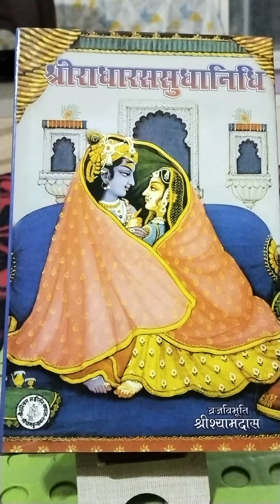अचिन्त्य माने क्या ?